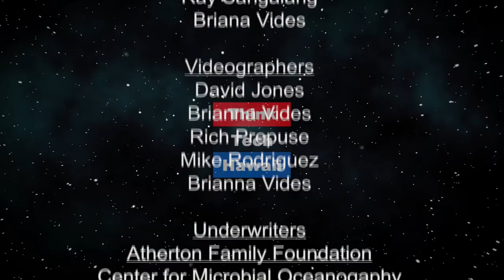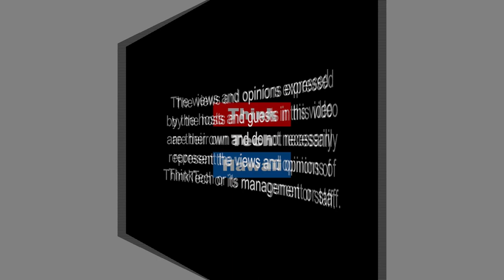Pioneers Navigating Uncharted Waters II (Screen Time Reset)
A mom with young children shares how she manages screen time.  Today we talk to April Hail, a mom of two young sons who writes a parenting blog and has a background in education. She is part of the first generation of parents that's had to contend with raising children with smartphones and iPads. It's been over a decade since smartphones burst on the scene, but solid structures still haven't been created to educate and support parents on how to help their children develop healthy screen time habits. Parents are getting little-to-no information from pediatricians, schools and the government about screen time. This needs to change.

The host for this episode is Lauren Paer.  The guest for this episode is April Hail.